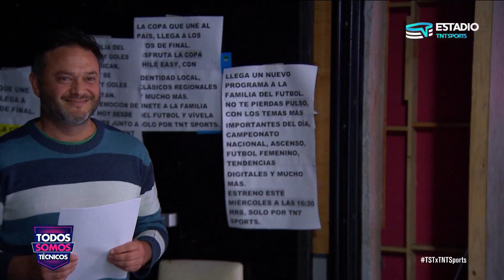¡No levanta cabeza! COLO COLO no pudo superar a Unión Española - Todos Somos Técnicos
⚪⚫ Colo Colo, con varias bajas, empató ante Unión Española en Santa Laura y sigue mostrar un gran desempeño futbolístico.